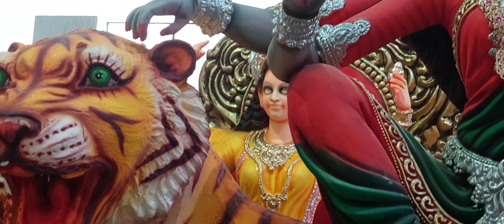Dhoolpet Durga Mata idol 2021 | Durga idol Making Process 2021 | Sundar Kalakar Durga Mata murti